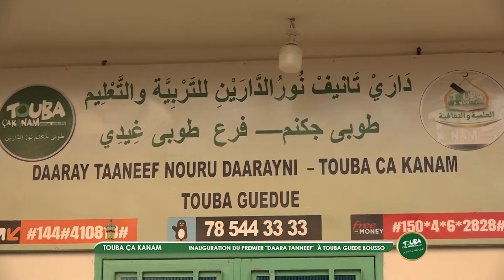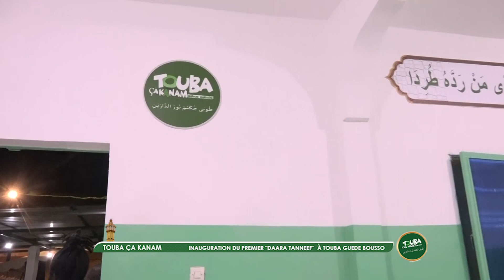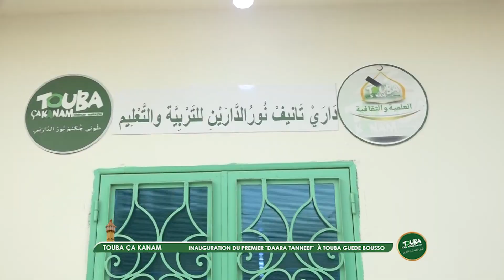Inauguration Daara Tanneef par Touba Ca Kanam: S. Saliou Diakhaté revient sur le Programme du Daara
Inauguration Daara Tànnéef construit par Touba Ca Kanam à Guédé Bousso : S. Saliou Diakhaté revient sur le Programme